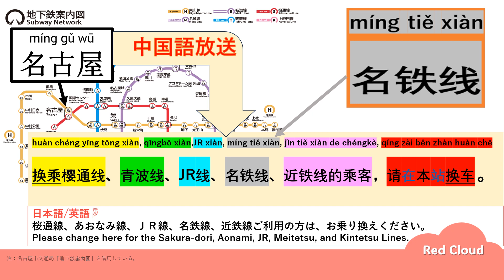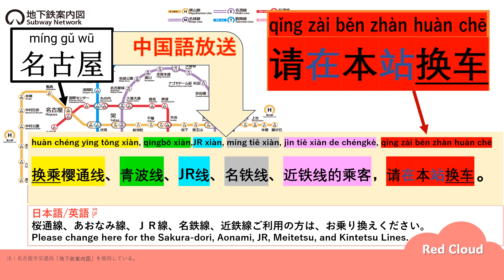東山線名古屋駅の「中国語放送」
東山線名古屋駅の中国語放送「换乘樱通线，青波线，JR线，名铁线，近铁线的乘客，请在本站换车。」を中国語で音読しました。（日本語：「桜通線、あおなみ線、ＪＲ線、名鉄線、近鉄線ご利用の方は、お乗り換えください。」、英語：「Please change here for the Sakura-dori, Aonami, JR, Meitetsu, and Kintetsu Lines.」）＃